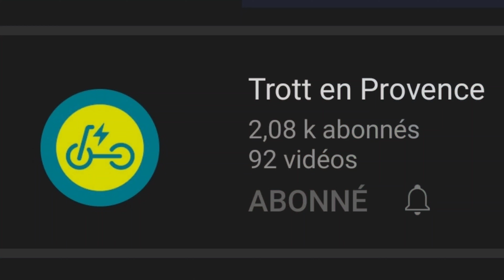Il se passe quelque chose d'inattendu : Je passe le cap des 3000 abonnés ( Avec ma Tesla model 3 )